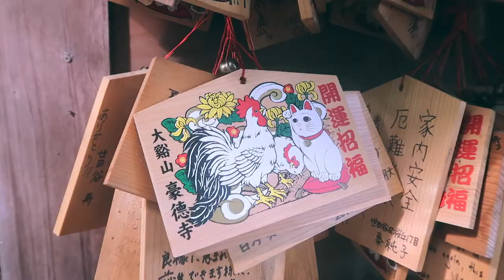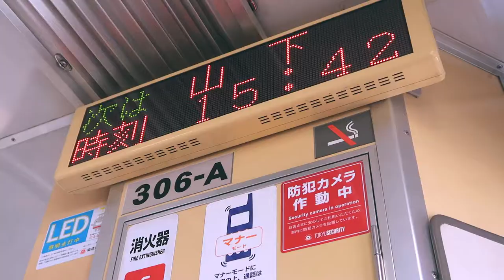KAWAII Maneki Neko GOTOKUJI TEMPLE Tour! | VLOG 106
106. We're back in Tokyo, Japan and we have two special guests with  us today - Nina and Riku! Come join us as we visit Gotokuji Cat Temple where we pretend to be maneki neko cats (or good luck cat) ourselves! But I have to admit, the cutest of all the cats have to be our special guests, who at times, took turns behind the camera! This is my THIRD time here and it definitely does not get old! It's the most unique temple in Tokyo!

Never want to miss an episode?

Cameras I Use:
➢ Canon G7X Mark II
➢ iPhone 6s w/Moment Lens
➢ GoPro Hero+